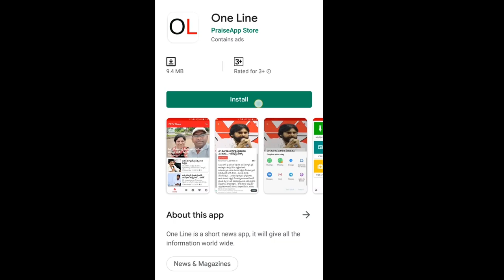Pawan Kalyan's janasena | BJP | పవన్ కు వాళ్లంతా ఇప్పుడు గుర్తొచ్చారు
పవన్ కు వాళ్లంతా ఇప్పుడు గుర్తొచ్చారు